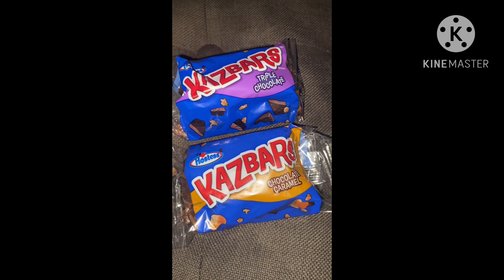Switching it up at work this week.